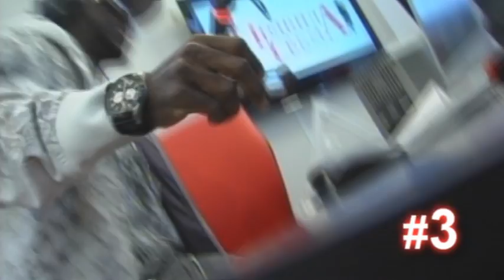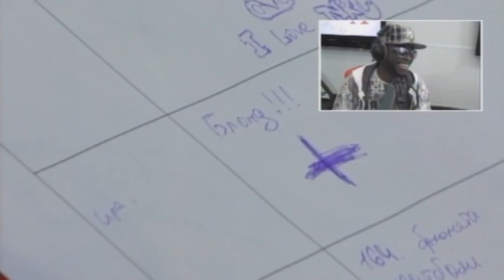ПРАВИЛА СЪЕМА - Нюша не возьмет Георгия на Мальдивы